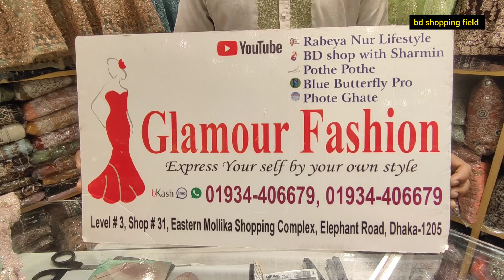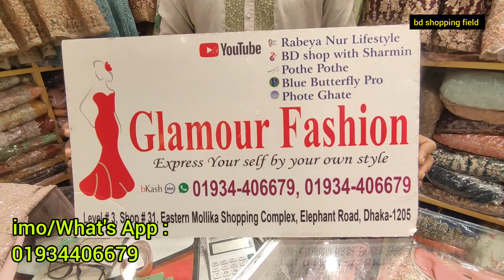ঈদ এক্সক্লুসিভ ডিজাইনার পার্টি গাউন ড্রেস | latest stylish party wear gown dress